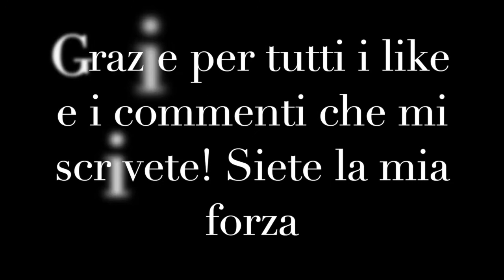Annunci strabilianti per il 2021!